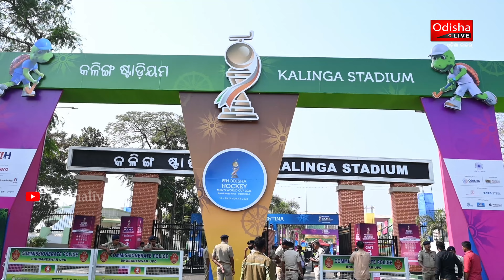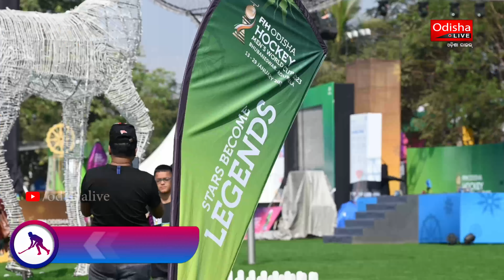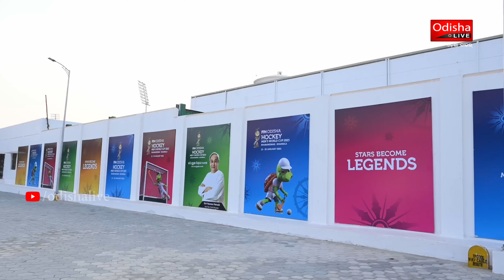ହକି ବିଶ୍ୱକପ ଦୁଲୁକିଲା କଳିଙ୍ଗ ଷ୍ଟାଡିୟମ - World Cup Hockey Match 1 at Kalinga Stadium Bhubaneswar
ଓଡ଼ିଶାରେ ଆରମ୍ଭ ହୋଇଛି ହକି ମହାକୁମ୍ଭ। ଏଥିପାଇଁ ହକିପ୍ରେମୀଙ୍କ ଭିତରେ ଦେଖିବାକୁ ମିଳିଛି ବେଶ୍ ଉତ୍ସାହ। ଭୁବନେଶ୍ୱର କଳିଙ୍ଗ ଷ୍ଟାଡିୟମରେ ବିଶ୍ୱକପର ପ୍ରଥମ ଦିନ ମ୍ୟାଚରେ ମୁହାଁମୁହିଁ ହୋଇଥିଲେ ଆର୍ଜେଣ୍ଟିନା ଏବଂ ଦକ୍ଷିଣ ଆଫ୍ରିକା। ସେହିପରି ଆଉ ଗୋଟିଏ ମ୍ୟାଚରେ ଅଷ୍ଟ୍ରେଲିଆ ଓ ଫ୍ରାନ୍ସ ଦଳ ଭିତରେ ଲଢ଼େଇ ଚାଲିଥିଲା। ଏହି ମ୍ୟାଚକୁ ନେଇ କଳିଙ୍ଗ ଷ୍ଟାଡିୟମ ଦୁଲୁକିଥିଲା।

An OdishaLIVE Web Production.

Bhubaneswar-751017 (Odisha).